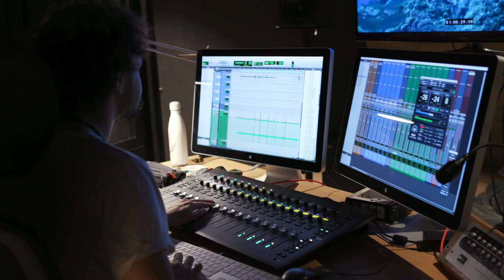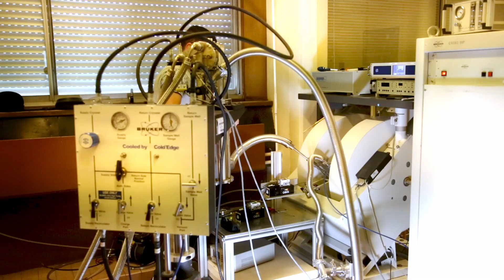Faculté des Sciences d'Aix-Marseille Université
La Faculté des Sciences est une des 18 composantes d’Aix-Marseille Université !
Pluridisciplinaire et multi-sites, elle compte 9 départements, 29 unités de recherche, 11 000 étudiants et près de 1 200 personnels ce qui en fait une des plus importantes facultés des sciences de France.